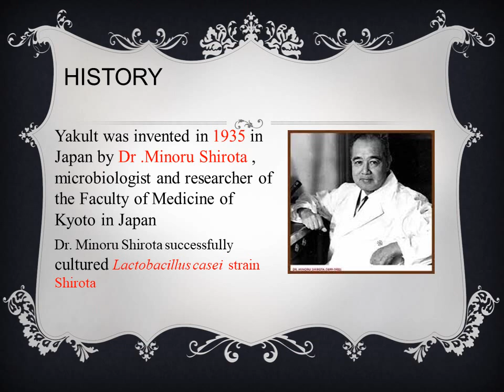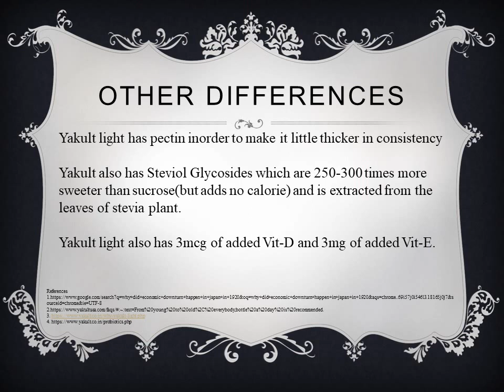Yakult :-The Probiotic Drink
Have you ever wondered about how Yakult came into existence...If yes,this is the perfect video for you. ENJOY